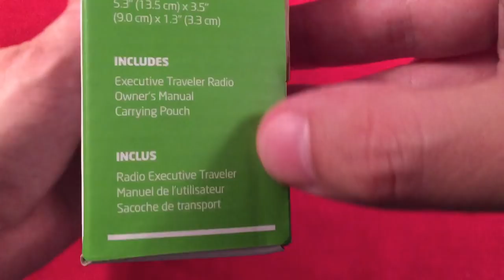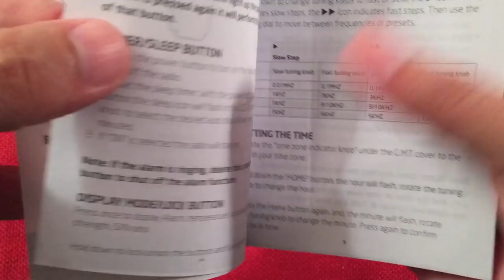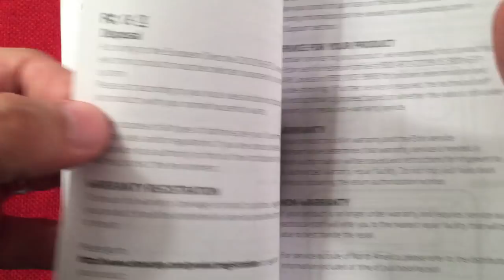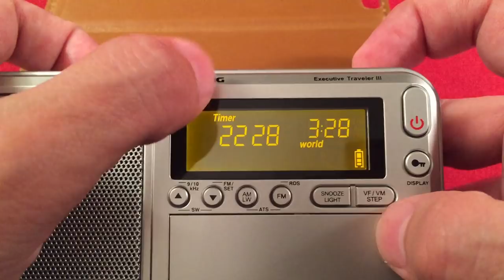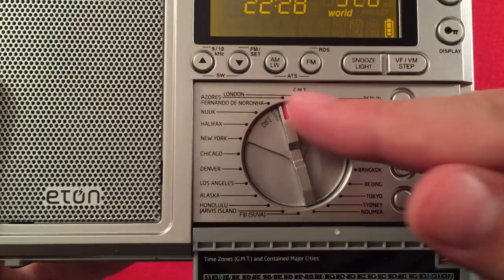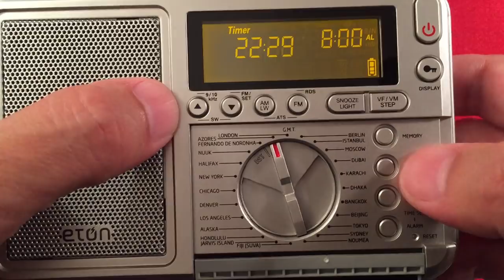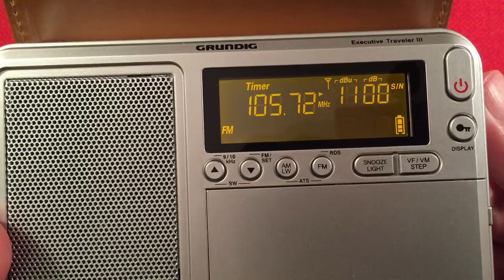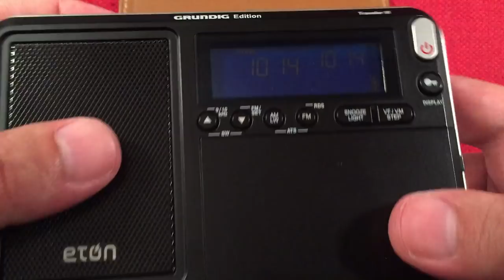Eton Grundig Executive Traveler III AM FM LW Shortwave Portable Radio Review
The Eton Grundig Executive Traveler III AM FM LW Shortwave portable radio arrives dressed up in some fancy leather.  Does this attention to detail carry over to the radio itself?  Sort of.

Features I like about this radio:
Exceptional FM Reception.
Snazzy Leather case.
Decent SW performance.
Speaker audio is good.
500 Presets.
Inverted LCD display.
World Clock.
Alarm Feature.

Features that could be added to or improved on:
Improve shielding on the AM circuit, it is a deal breaker for me.
Improve quality control.
Pack the item so that the paint doesn't rub off during shipping. A simple bag will work.

Overall, don't buy this radio.  Too many times now I've ordered a recent Eton product and it had some type of major defect or flaw.

Arnold Alt
MaryAnn A
Rita B